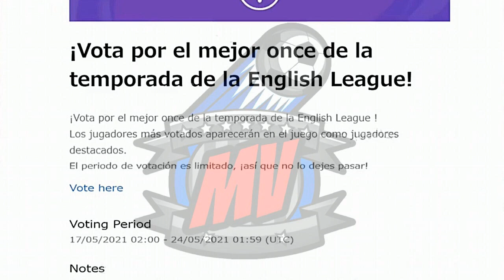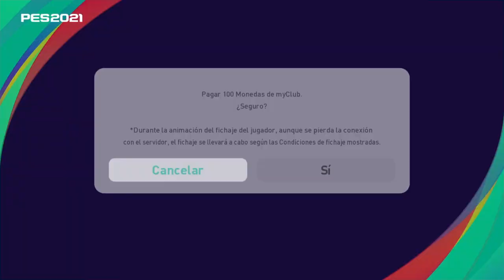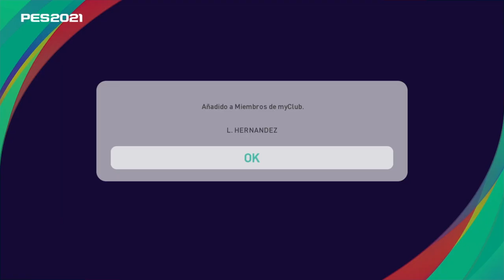¡Se anuncian los POTS de la Premier League!! Buscamos al mejor MCD de PES 2021 en este Opening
En este video hacemos el pack opening de los POTW de la champions buscando a Marquinhos.